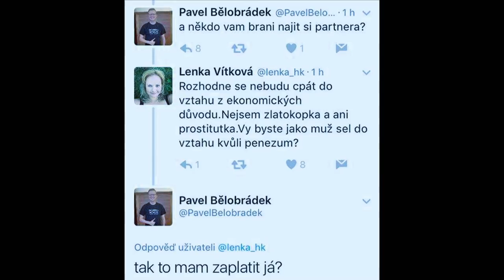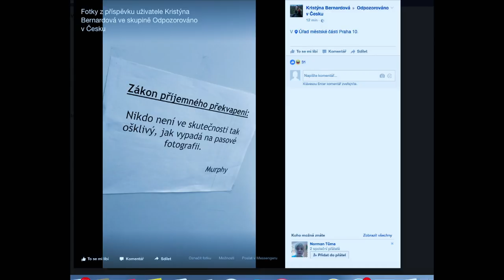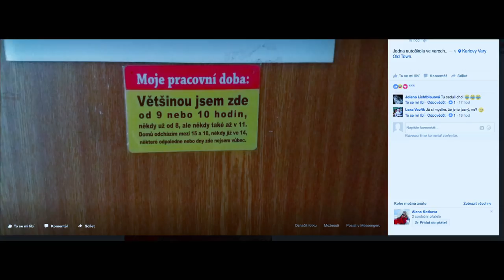Stalo se - Show Jana Krause 26. 4. 2017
Hosté: Herečka Kristýna Frejová, taneční mistr Zdeněk Chlopčík a spisovatelka Viktorie Besó, autorka erotických románů.

👉 PODPOŘTE EMILA! 😉